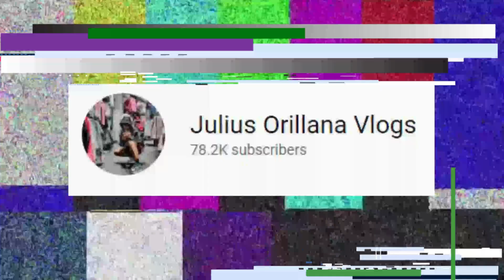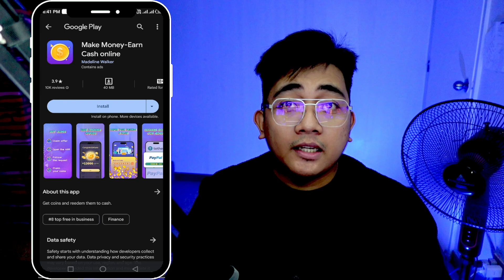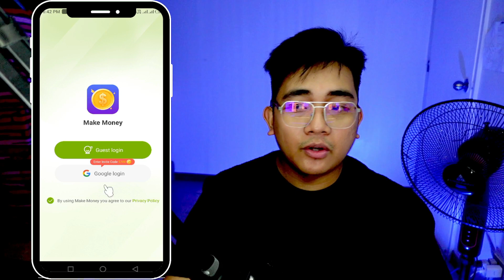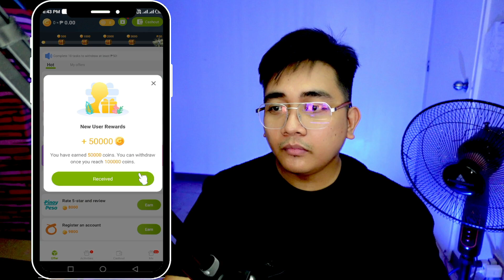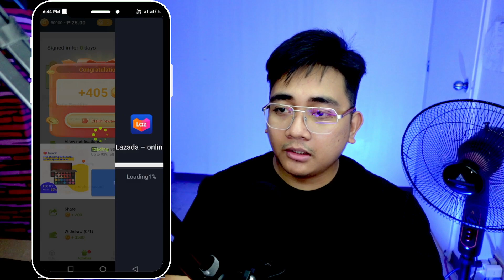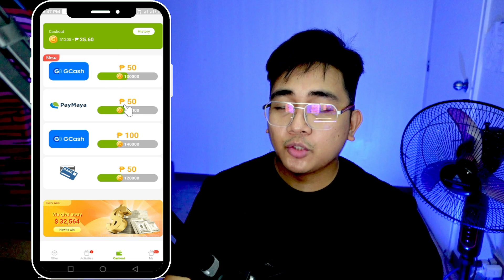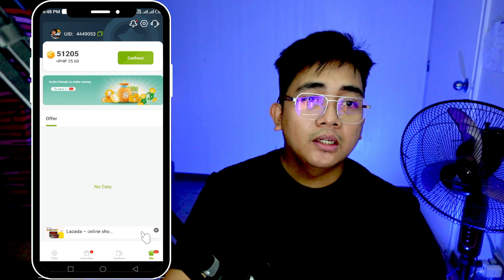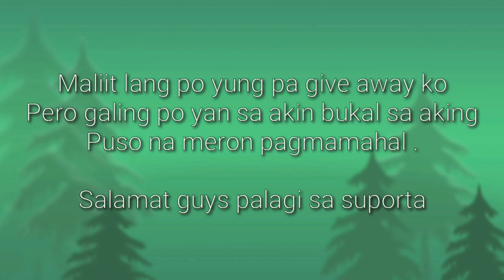FREE 100 PESOS GCASH MAKE MONEY EARN CASH ONLINE APP REVIEW ! EARN MONEY ONLINE SA GCASH 2024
👉 4449053

📍📍 508439
📍📍 508439
📍📍 508439

Julius,
Julius Vlogs,
Julius Orillana,
philippinestodayapp
philippinestodayapp2023
legitpayingapps
earnmoneyonline
makingmoneyonline
gcashearnmoney
freegcashmoney
freegcashmoneyonline
howtobindgcashnumber
freeearningapp
freeearnmoney
howtoearngcash2023
howtoearnmoneywithgcash2023
gcashlivewithdrawal
gcashapp2023
panokumitasagcash
librengperasagcash
freegcashsaapplicationnato
GCASH
LEGIT APP